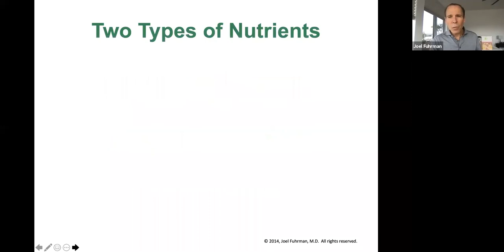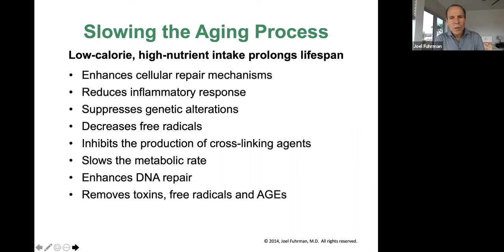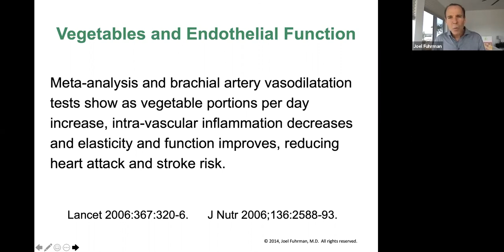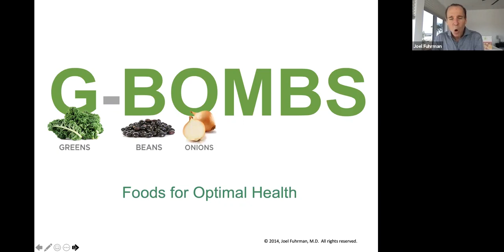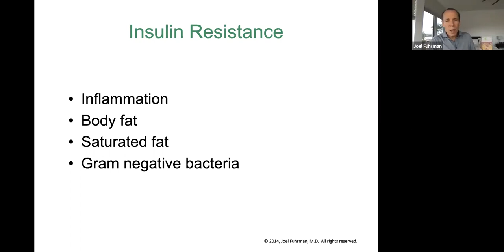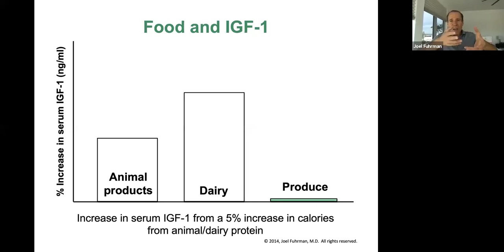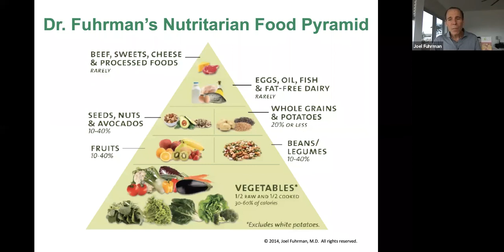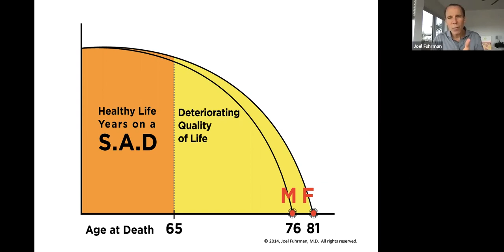Dr Fuhrman Wellness Lecture